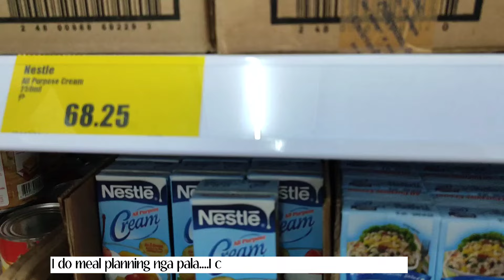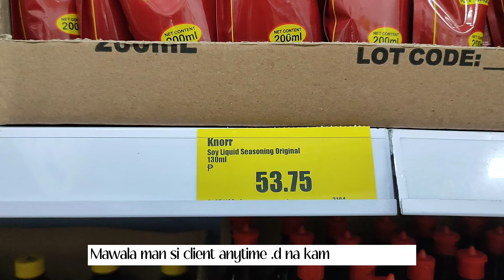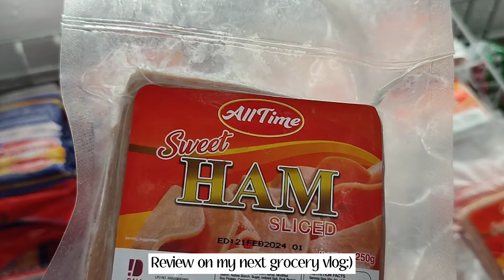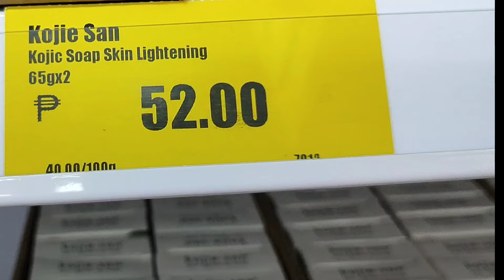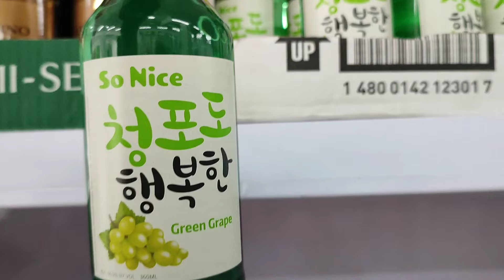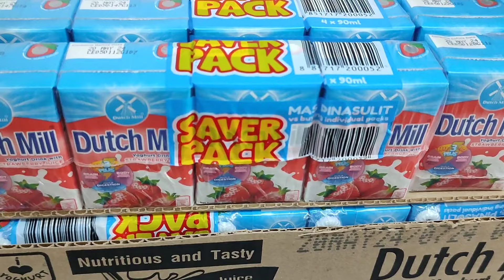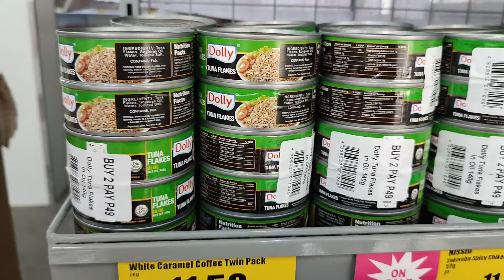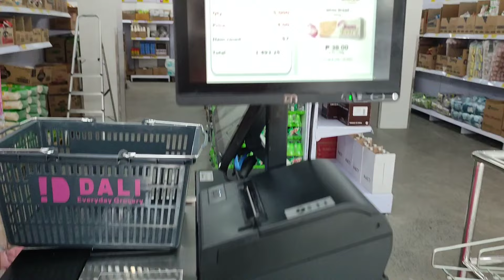LIVING IN THE PHILIPPINES|WEEKLY REALISTIC GROCERY SHOPPING VLOG|MAS NAKAKATIPID KAMI DITO SA DALI